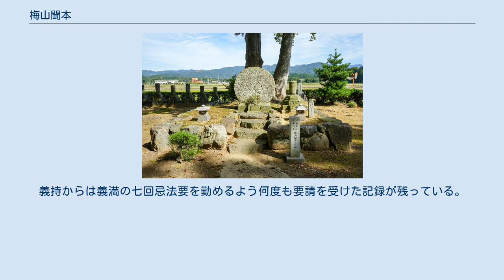梅山聞本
梅山聞本（ばいさん(ばいざん) もんぽん）は室町時代の禅僧。
 美濃国に生まれ、幼い時に律宗の寺に入る。
その後、建仁寺の孤山至遠を師とし、更に、能登国の総持寺の太源宗真の弟子となって曹洞宗を学ぶ。
 永徳2年（1382年）、小布施義氏に乞われ越前に龍澤寺を開く。
梅山は龍澤寺を曹洞宗総持寺派の北陸の根本道場とし、傑堂能勝や如仲天誾など多くの弟子を育てた。
 明徳元年（1390年）に勅令によって能登の曹洞宗大本山総持寺の十一世門首となる。
晩年は総持寺内の龍華院にて静養し、応永24年（1417年）9月7日に入寂。
 将軍足利義満、義持の2代から篤く帰依された。
義満は再三京都へ招いたが、梅山は南北朝の争いに巻き込まれることを警戒して遂に応じなかった。
義持からは義満の七回忌法要を勤めるよう何度も要請を受けた記録が残っている。
 梅山聞本の墓（龍澤寺) 龍澤寺では忌日に毎年開山忌を催し、本尊の開帳を行なっている。 ^ デジタル版 日本人名大辞典+Plus 梅山聞本 ^ 福井県金津町教育委員会編『金津町坪江の郷土史』, 1985年, 347頁 ^ a b 福井県金津町教育委員会編『金津町坪江の郷土史』 , 1985年, 346頁 ^ 新潟県生涯学習情報提供システム ^ 村上市観光協会 ^ デジタル版 日本人名大辞典+Plus 如仲天誾 ^ 遠州三十三観音霊場めぐり 大洞院 ^ 福井県金津町教育委員会編『金津町坪江の郷土史』, 1985年, 344頁, 347頁 ^ 『福井県史』通史編2 中世（永平寺系曹洞禅の展開）